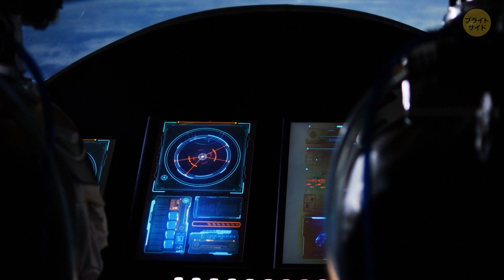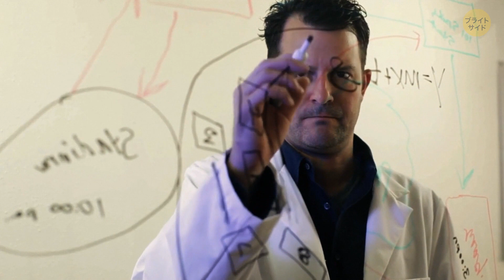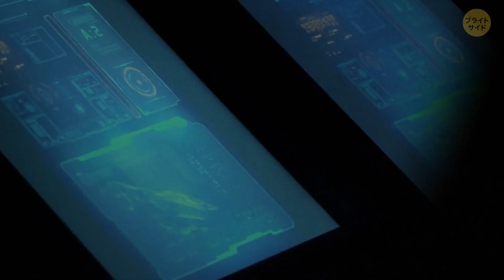地球に似た惑星には秘密がある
地球外生命体の姿を探し続ける人類。そんな中、とある奇妙な惑星が発見されています。大きさは海王星サイズで、主星との距離は近いものの、地球とほぼ同じ表面温度を持っています。

スーパーアースとは、２～１０地球質量を持ち、地球の２倍の大きさで、主星からエネルギーを受ける惑星の分類です。しかし、惑星はガスや水、氷、ダイヤモンドなど、何で出来ているかわかりません。未だに人類にとって理想的な環境を持つスーパーアースは見つかっていないと言われています。その理由は一体何でしょう？